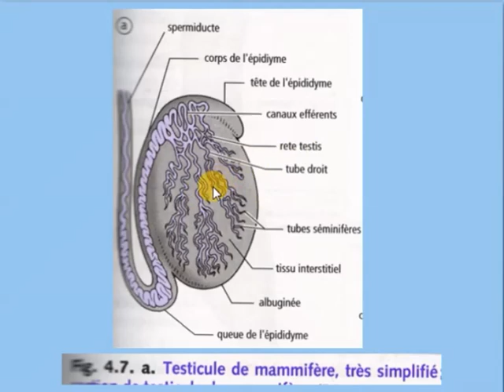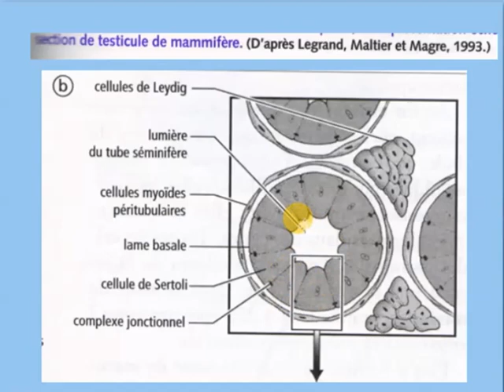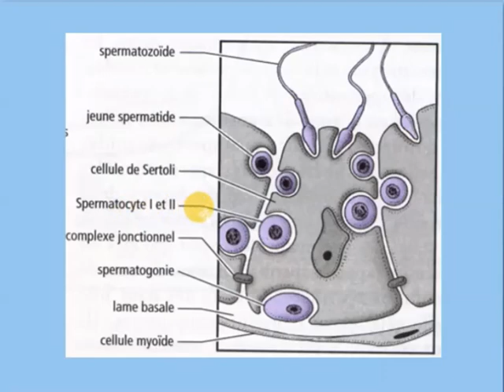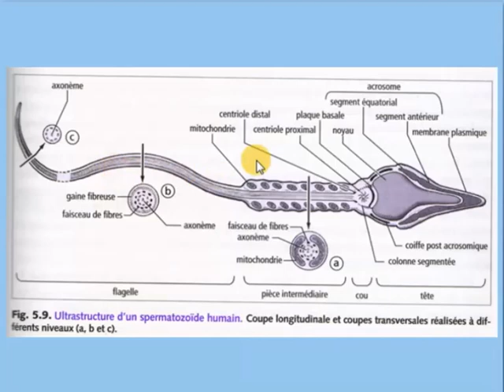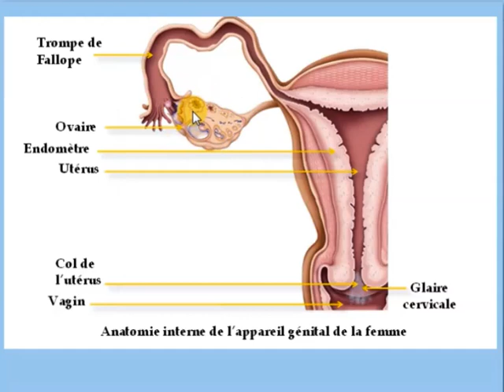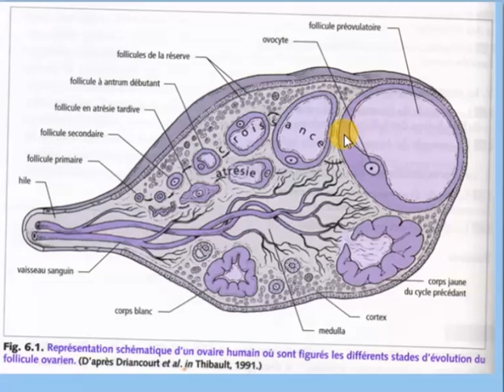Vid n°04: (Suite) la Fécondation (initiation)